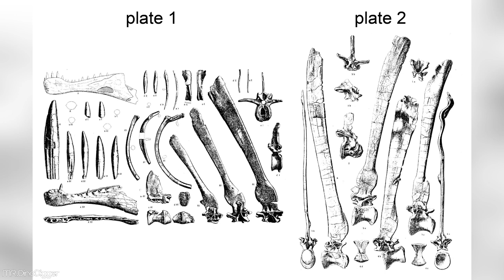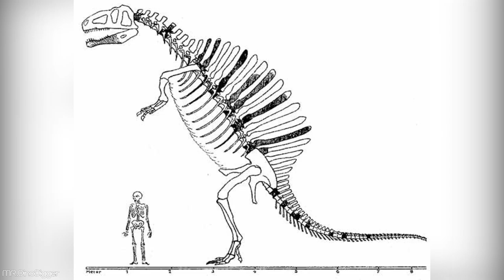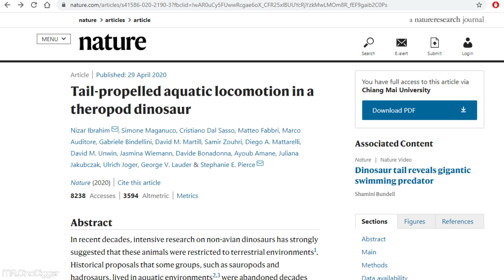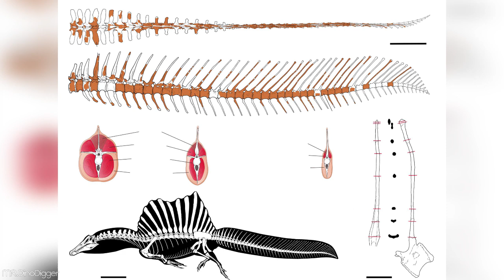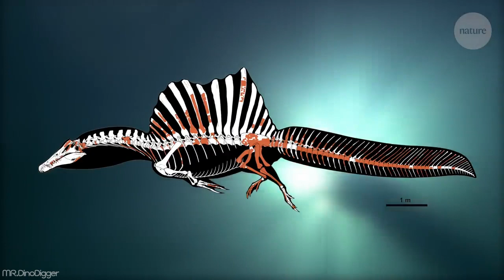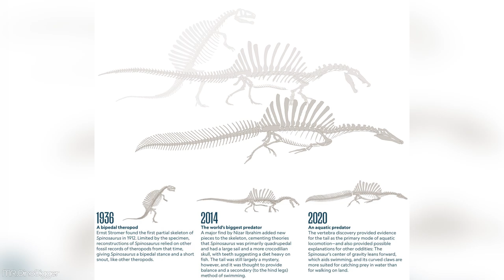A brief history of Spinosaurus (1915-2020)-[ENG]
Artists:
Davide Bonadonna
Mario Lanzas

Reference:
Tail-propelled aquatic locomotion in a theropod dinosaur
Nizar Ibrahim et al 2020